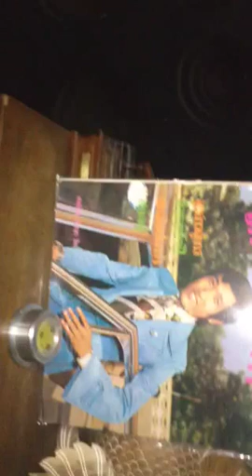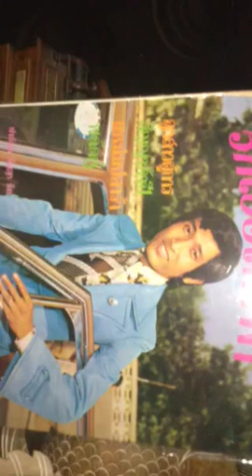สาวครวญจากสวนแตง น้ำอ้อย พรวิเชียร